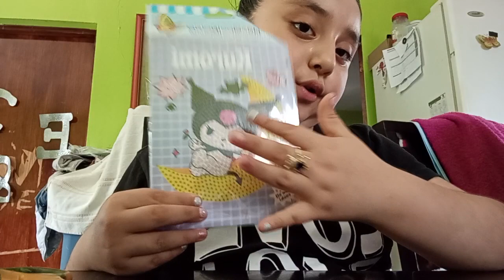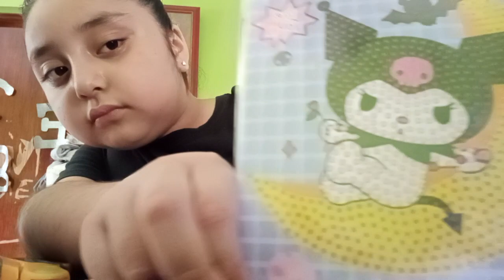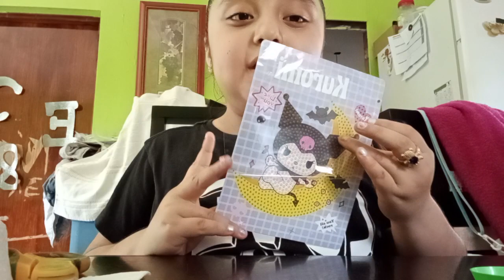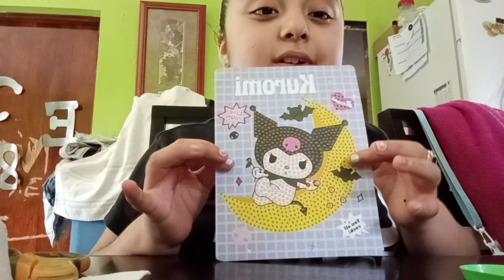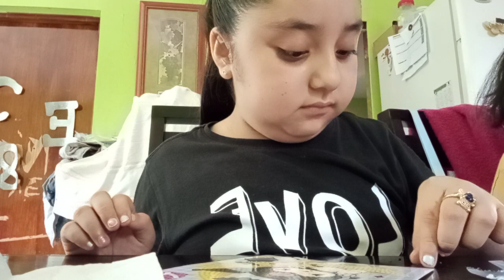Karely y Zoé con sus ondas